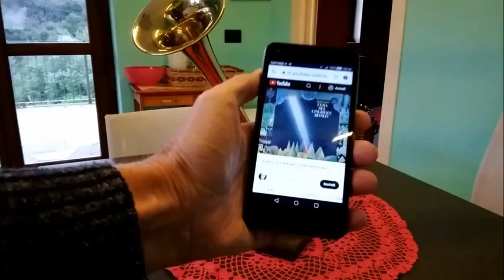Amplificatore passivo a tromba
Amplificatore senza batterie, senza cavi, senza bluetooth.